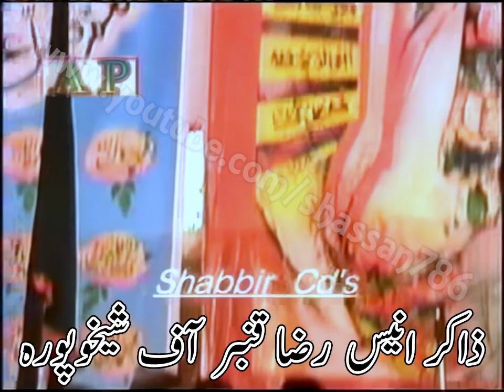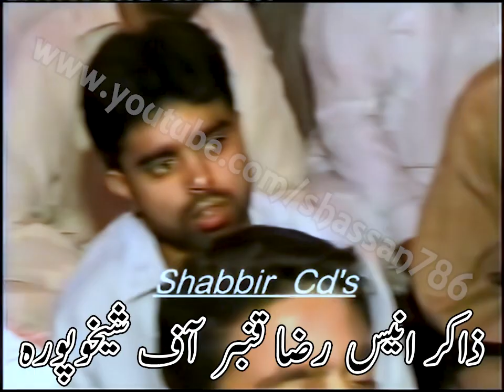Zakir Anees Raza Qambar of Sheikhupura | Jalsa Nigheban-e-Risalat Abu Talib(a.s) at Lahore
Zakir Anees Raza Qambar of Sheikhupura | Zakireen Competition | Jalsa Nigheban-e-Risalat Abu Talib(a.s) at Imam Bargah Qasr-e-Batool(s.a), Allama Iqbal Town, Lahore